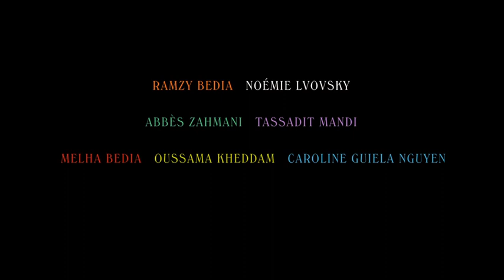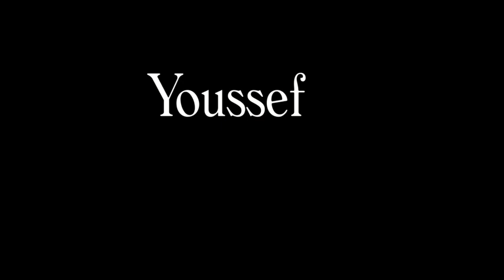YOUSSEF SALEM A DU SUCCÈS / (Bande Annonce) / Ramzy Bedia, Noémie Lvovsky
Youssef Salem, 45 ans, a toujours réussi à rater sa carrière d’écrivain. Mais les ennuis commencent lorsque son nouveau roman rencontre le succès car Youssef n’a pas pu s’empêcher de s’inspirer des siens, pour le meilleur, et surtout pour le pire. Il doit maintenant éviter à tout prix que son livre ne tombe entre les mains de sa famille…

Avec Ramzy Bedia, Noémie Lvovsky, Melha Bedia, Caroline Guiela Nguyen, Oussama Kheddam, Abbes Zahmani, Tassadit Mandi, Lyes Salem
et Vimala Pons.